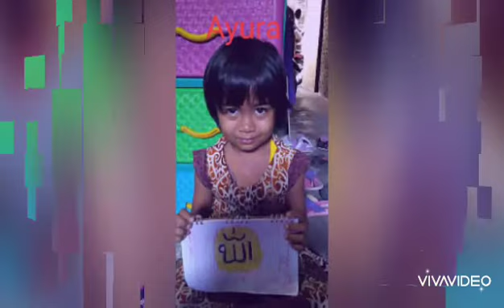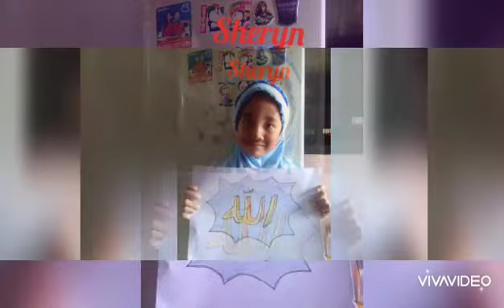Mewarnai kaligrafi TK Ahmad Dahlan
TK Ahmad Dahlan kel. Az Zuhruf by Ibu Miftah